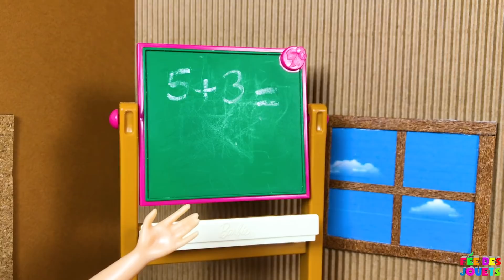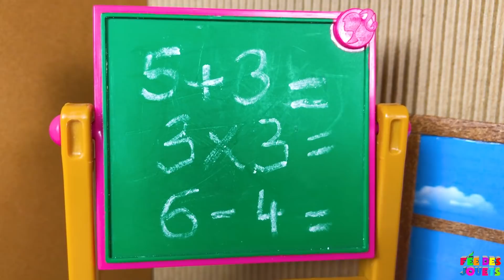Poupées LOL à Paris - Episode 13 - Glam Glitter - Confetti Pop - Le cours de Maths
La rentrée des classes continue avec le premier cours de maths... La professeure commence d'abord son cours par demander à chaque élève de se présenter...

Poupées LOL - Glam Glitter - Scintillante - Hairgoals - Histoires de Poupées - Episode 13 LOL à Paris - Dolls stories

Bienvenue sur ma chaîne Fée des jouets

I make videos with dolls and toys. You will see Barbie dolls, Barbie morning routine, DIY, Unboxing, LOL surprise dolls, Disney princess dolls and more...